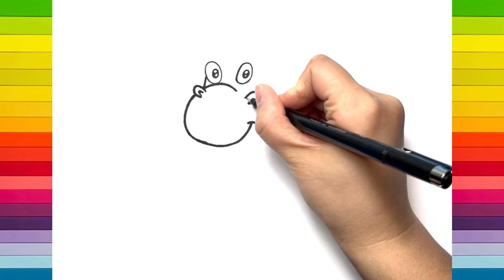Cómo dibujar una cebra (2022) | No.9 ARTES